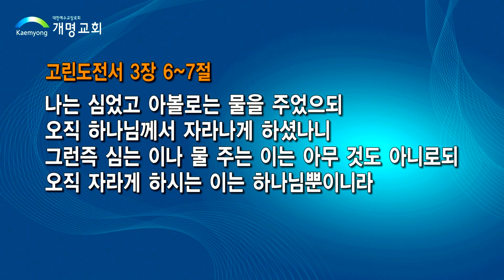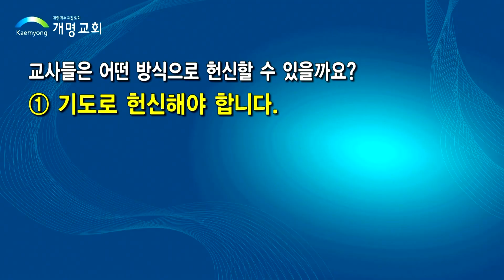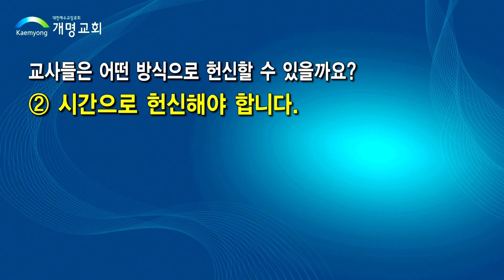봉사를 넘어 헌신하는 교사-김도경 목사-210717